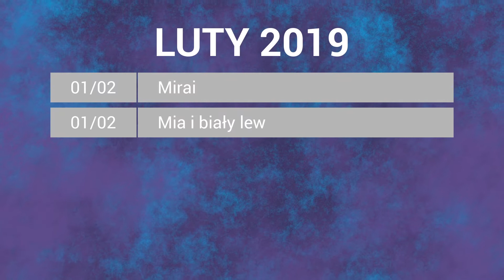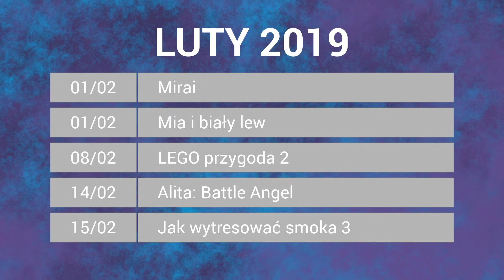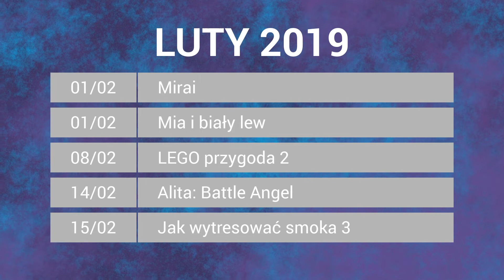Dubbingowe premiery kinowe – luty 2019 [ wSYNCU ]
Zobaczcie jakie produkcje z polskim dubbingiem będziecie mogli obejrzeć w kinach w lutym!
Więcej informacji na temat dubbingu znajdziecie na wSyncu.pl!

Realizacja: Kuba Gronek
Narracja: Andrzej Brydak